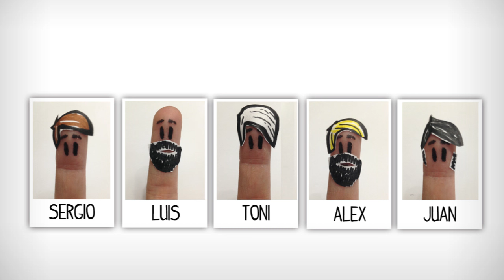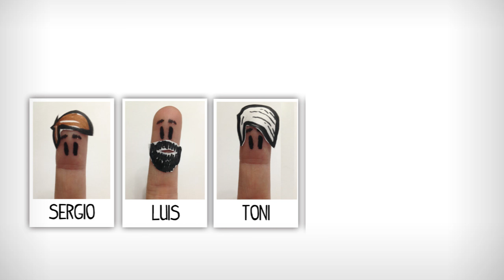Exercise describing people in spanish, types of hair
Game, exercise to practice describing people: appearance in Spanish. How to describe someone in spanish

Describing people exercise, game who is who, write the name of the person who is described by Tio spanish. Appearances and describing people, spanish vocabulary to learn types of hair: blond, tan, brown... Learn spanish basics for personal description. practising spanish, describing people lessons in Spanish